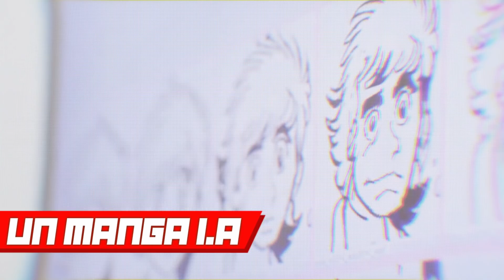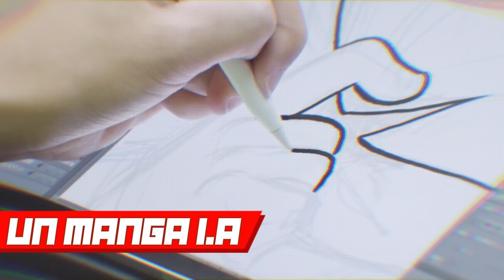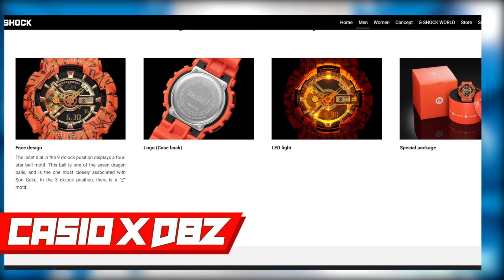OTAKTU | AKIRA au Cinema , UNIQLO x Demon Slayer